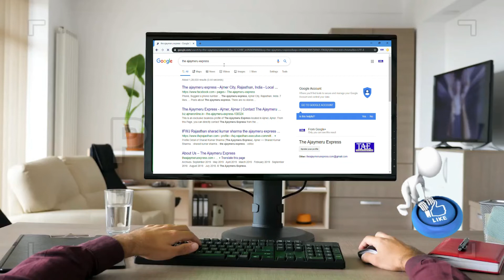Express Personality Show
Sh Mahesh Parashar politician pushkar# interview